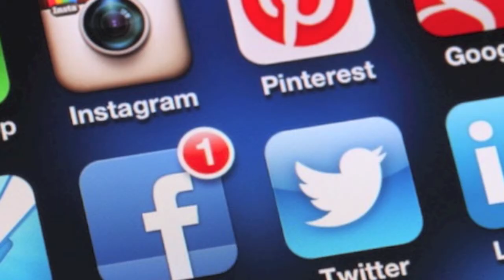Buyer Persona: Jenna Smith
This video is an introduction to the buyer persona created for my capstone project.  My capstone project will be built upon the remaining 6 months of my journey to my Master of Arts degree in Public Relations at Full SaIL University.